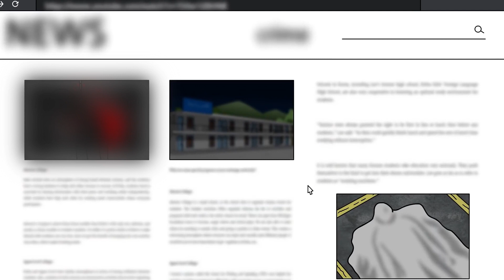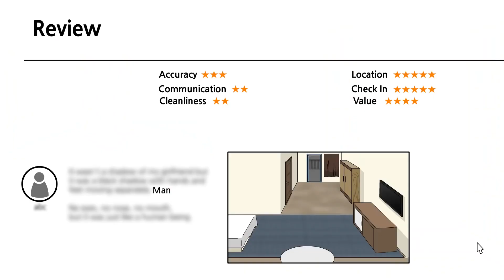Zawsze sprawdzajcie opinie o miejscach, w których się zatrzymujecie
Animowana Straszna Historia „Motel” [411].

Narracja: Sebastian Rak
Muzyka: Myuu
Animacja: Kim Soo hyeon